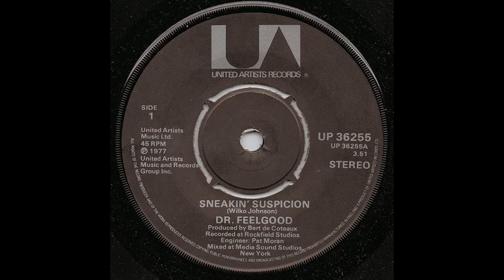Sneakin' Suspicion - Dr Feelgood